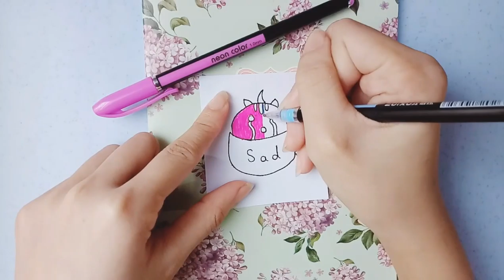How to draw a cupcat #3